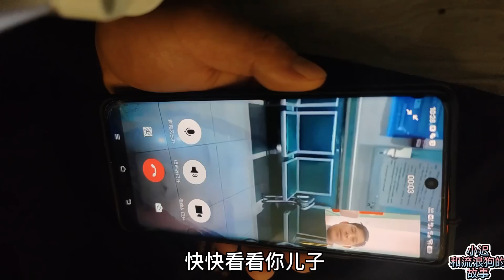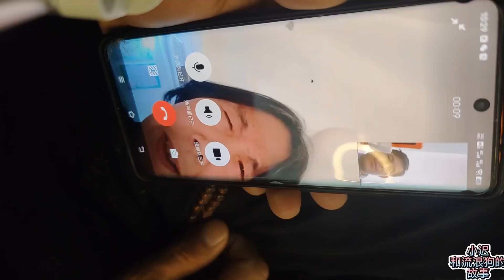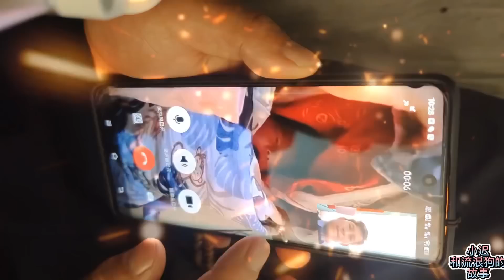救助400多条流浪狗的狗爸爸，今天喜当真爸爸，所有人沾沾喜气 Dog rescue in China 20221125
【超级感谢】现已开通在每一视频主页下方，谢谢您的认同及支持。

＃Dog rescue

奌滴在心头，您的支持是我最大动力

救助流浪狗我们一直在路上，生灵同等，和谐共存！
  一切为了狗狗，希望它们过上好的生活，现在开通了
 ＃ 我的淘宝小店，淘宝搜索「小迟和流浪狗之家」
卖一些狗狗的用品，多一份维持基地开销的渠道。

邮寄地址： 黑龙江省鸡西市鸡冠区沙发屯金丰花园2号楼糖果佳生鲜超市 迟洪明 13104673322
狗粮：为整体毛孩子的健康 ，狗粮是以［贝爵］为主

收款人名称:  CHI HONGMING

综合储蓄帐户号码：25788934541

收款人银行名称: Standard Chartered Bank (HK) Ltd

收款人银行地址: 3/F Golden Centre, 188 Des Voeux Road Central , Hong Kong

欢迎加我的微信，我拉你们进微信群“小迟和流浪狗的救助群ˋ，

WeChat: chongsheng66666688